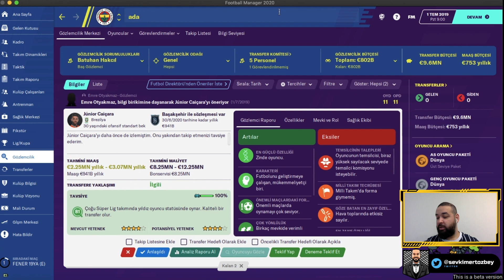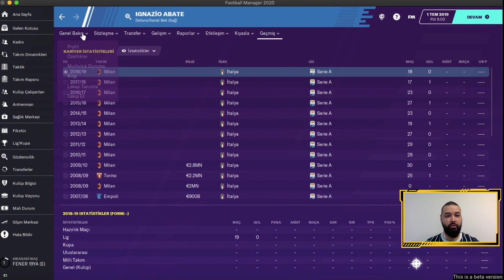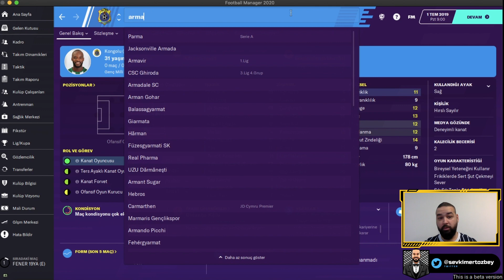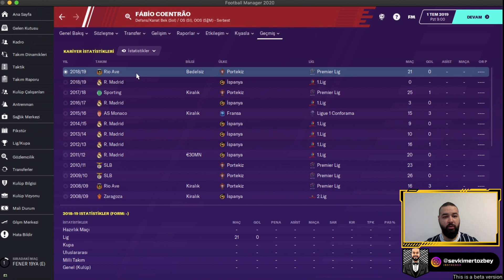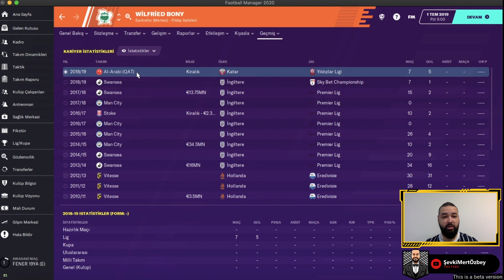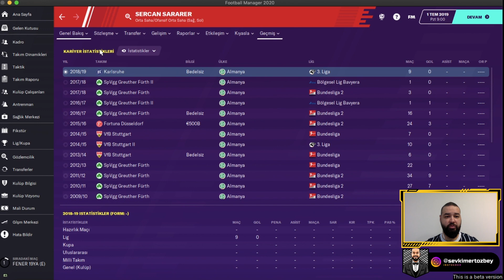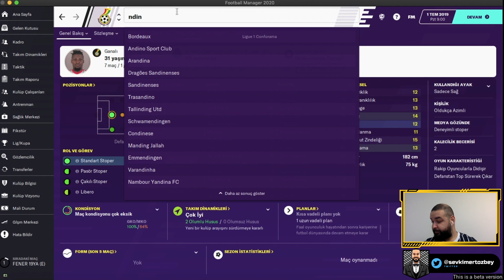FM 20'DEKİ EN İYİ 21 SERBEST OYUNCU | FM 2020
Herkese Merhaba, Fm 2020 serisindeki en iyi 21 serbest oyuncuyu sizlere öneriyorum. Bu oyuncular takımlarınıza ve oyun içerisindeki menajerlik kariyerlerinize basamak attırabilir. Hepinize iyi seyirler.